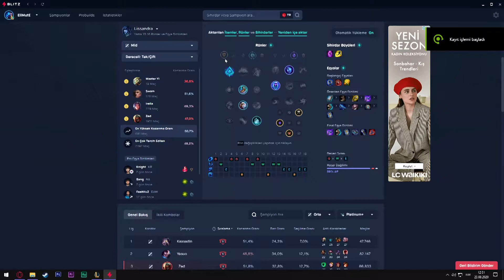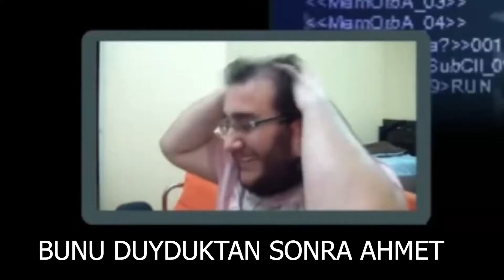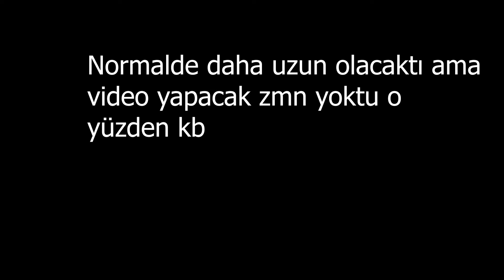Bu Çar Nie Oynamıyor ? - Lissandra